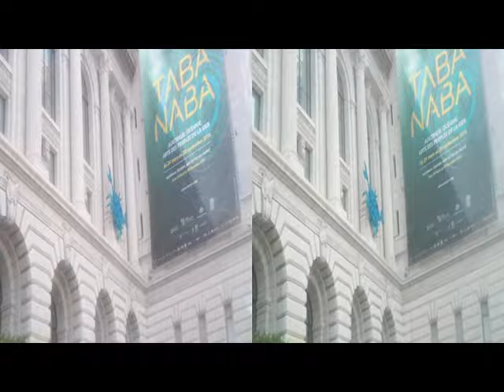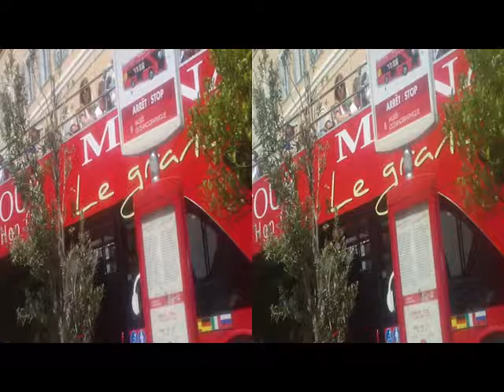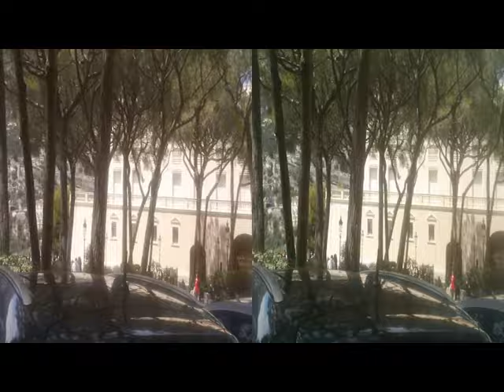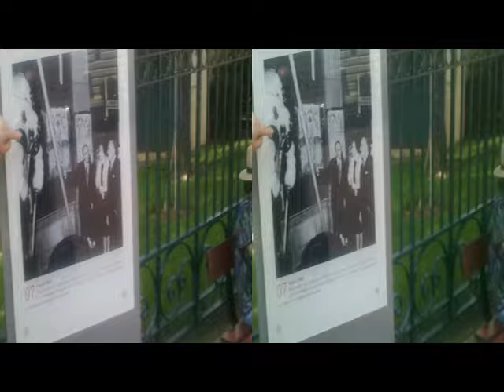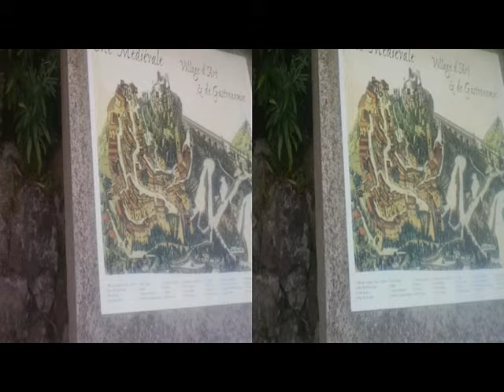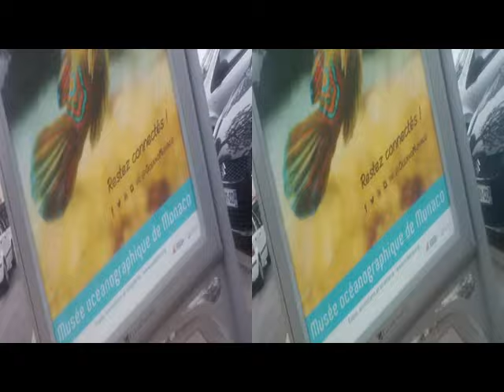3D Anaglyph PrincipalityOfMonaco Montecarlo Èze [by Sergio Conegliano]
3D Anaglyph Principality Of Monaco Montecarlo Èze [by Sergio Conegliano] thru Bloggie Sony + MAGIX video deluxe 17 Premium
NB. Via Gear Symbol, 2D